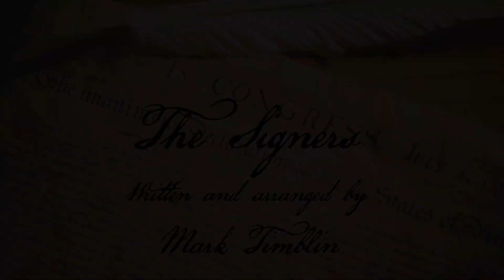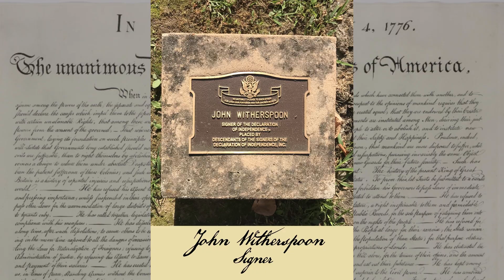The Signers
Written by Mark Timblin.